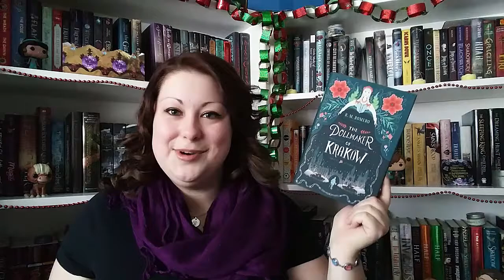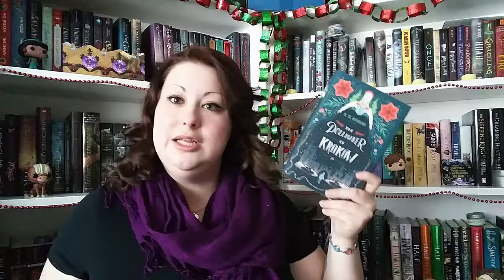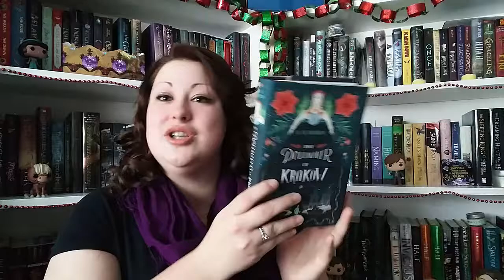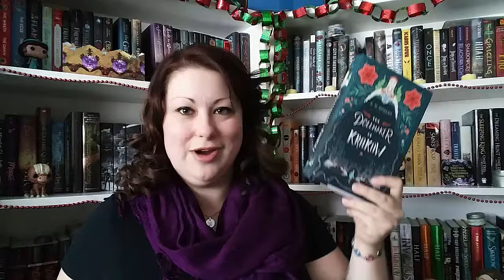12-ish Best Books of 2017 | Spot #1